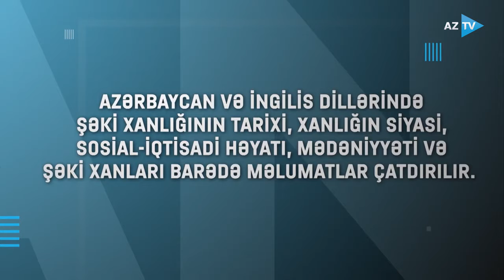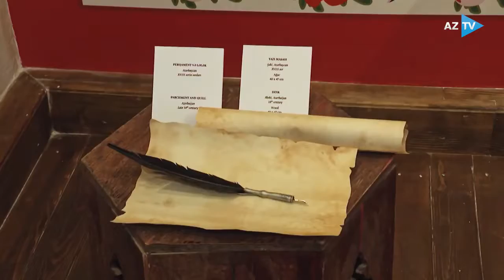Prezident və birinci xanım Şəki Xan məscidi kompleksi ərazisindəki muzeydə olublar | 03.12.2022